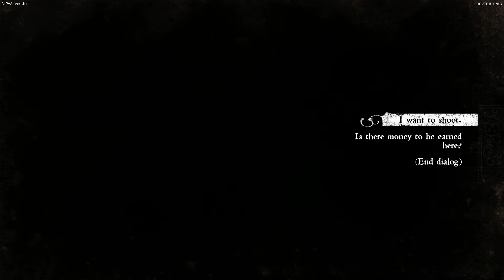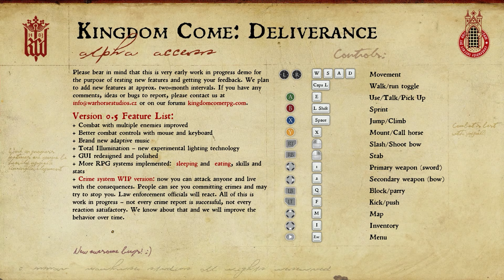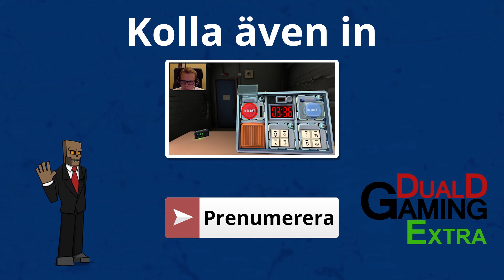figgehn testar Kingdom Come: Deliverance Alpha 0.5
figgehn spelar Kingdom Come: Deliverance ) som är ett medeltida RPG utan magier och drakar.